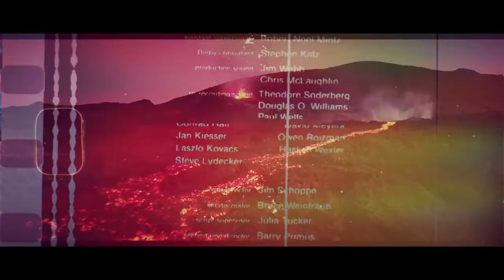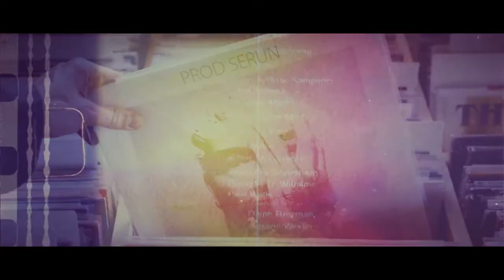La Réunion, 28 degrés à l'ombre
- Tube brûlant de 1978
- Clip réalisé par : SERUN
- Modèle Clip : Laura
- Interprète : SERUN

SLOW : Danse lente à pas glissés, où les partenaires se tiennent enlacés ; musique qui accompagne cette danse.
En 2021 avec cette pandémie et la crise qui nous attend, nous avons besoin de retrouver l'insouciance de l'année 1978 !!

Jean Albertini, dit Jean-François Maurice, est un producteur, parolier et chanteur français né le 28juin 1947 à Marseille et mort le 6 novembre 1996 à Paris. Il devient le producteur de C. Jérôme.
Son plus grand succès est la chanson 28 degrés à l'ombre sortie en 1978, dont il a écrit les paroles avec Didier Barbelivien et dont la musique est signée par Squid, Salermo et Magiordani.

J’ai repris cette chanson en changeant Monaco par la Réunion car pour moi, il correspond plus à l’intensité, la sensualité de la Réunion qu’on retrouve avec sa chaleur tropicale qui borde nos côtes tout au long de l’année !
La Réunion, un petit paradis tropical !
Située à près de 9400km de Paris, dans l'archipel des Mascareignes de l'Océan Indien, la Réunion est une île volcanique appartenant à ce que l'on appelle les DROM (Département et Régions d'Outre-Mer) de la France.

En effet, “l'île intense” est depuis des années, utilisée par tous, à travers le monde pour symboliser La Réunion, de part la grande richesse de ses paysages, de son environnement multi-culturel, de ses sports extrêmes, des sensations fortes que l'on y vit...

Lieux dans le Clip :
Plage Grande Anse avec les cocotiers qui borde la plage
Hôtel St Alexie St Gilles avec sa plage sous les cocotiers
Plage de L’Ermitage
Plage de Boucan Canot
Plage Trou d’eau à la Saline
Barque à Anse des Cascades St Rose et sa côte sauvage
Tortue de la Réunion dans le lagon de St Leu
Dauphins sur les côtes du Cap la Houssaye
Paddle à Trou d’eau la Saline
Corail Hélicoptères
Cirque de Mafate
Le volcan Piton de la Fournaise
Cascade Grand Bassin
Palm Hôtel Petite Île
L’étang St Paul avec son pont
Pour finir sur l’éruption du Piton de la Fournaise en avril 2021

Reunion, 28 degrees in the shade
- Burning tube from 1978
- Clip directed by: SERUN
- Clip model: Laura
- Performer: SERUN

SLOW: Slow dance with sliding steps, where partners hold each other entwined; music that accompanies this dance.
In 2021 with this pandemic and the crisis that awaits us, we need to rediscover the carefreeness of 1978 !!

Jean Albertini, known as Jean-François Maurice, is a French producer, lyricist and singer born June 28, 1947 in Marseille and died November 6, 1996 in Paris. He becomes the producer of C. Jérôme.
His greatest success is the song 28 degrees in the shade released in 1978, whose lyrics he wrote with Didier Barbelivien and whose music is signed by Squid, Salermo and Magiordani.

I took up this song, changing Monaco to Reunion Island because for me, it corresponds more to the intensity, the sensuality of Reunion that we find with its tropical heat that borders our coasts throughout the year!
Reunion, a small tropical paradise!
Located nearly 9400km from Paris, in the Mascarene archipelago of the Indian Ocean, Reunion is a volcanic island belonging to what is called the DROM (Department and Overseas Regions) of France.

Indeed, the “intense island” has been used for years by everyone around the world to symbolize Reunion Island, due to the great richness of its landscapes, its multi-cultural environment, its extreme sports and sensations. strong that we live there ...

Places in the Clip:
Grande Anse beach with coconut trees lining the beach
Hotel St Alexie St Gilles with its beach under the coconut trees
L’Ermitage Beach
Boucan Canot Beach
Trou d'Eau beach at La Saline
Boat at Anse des Cascades St Rose and its wild coast
Reunion tortoise in the lagoon of St Leu
Dolphins on the coast of Cap la Houssaye
Paddle boarding at Trou d'Eau la Saline
Coral Helicopters
Mafate Circus
The Piton de la Fournaise volcano
Grand Bassin waterfall
Palm Hotel Petite Île
St Paul's pond with its bridge
To end with the eruption of Piton de la Fournaise in April 2021